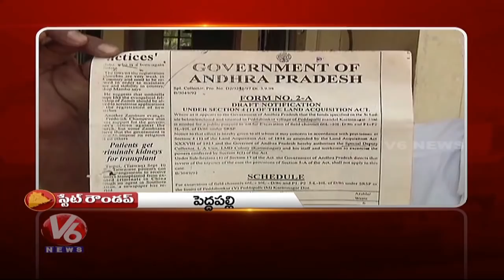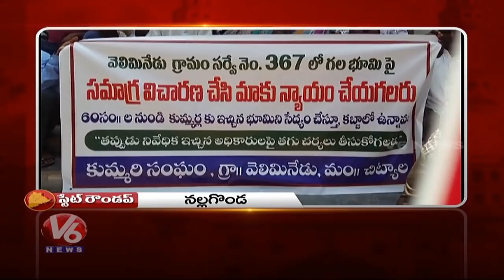People Stops TRS MLA Campaign | Husband Attacks Wife | Police Open House | Telangana State Roundup